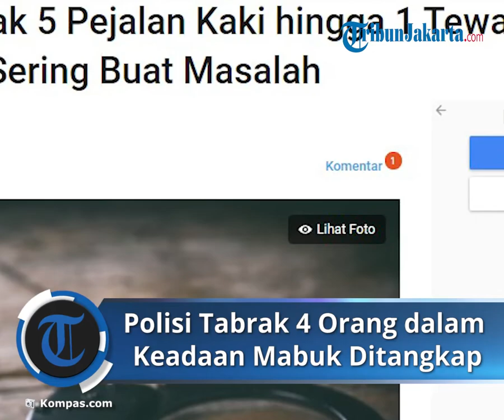Oknum Polisi Mabuk yang Tabrak 5 Pejalan Kaki hingga Tewaskan 1 Orang di Tempat Kini Ditangkap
TRIBUN-VIDEO.COM - Oknum polisi berinisial EN yang mabuk dan menabrak lima pejalan kaki di Jalan Koti Pelabuhan Jayapura, Distrik Jayapura Selatan, Kota Jayapura akhirnya ditangkap.

EN ditangkap polisi di Kota Jayapura pada Senin (9/5) dini hari.

EN ditangkap di kediaman orang tuanya di daerah Bucen sekira pukul 01.00 WIT.